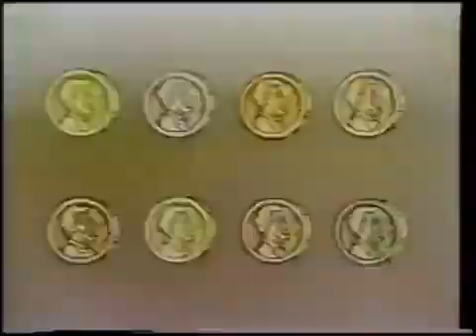Bud Luckey Segments: 8: Candy Man (1971)